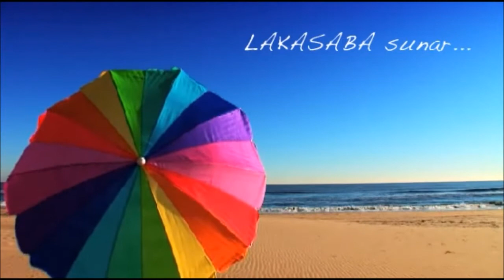1000 PİNG'LE ZAFER ALINIR MI ?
Geri döndüm :) 1000 pingle nasıl zafer aldım hala bilmiyorum ama bu videoyu beğenirseniz beni mutlu edersiniz :)